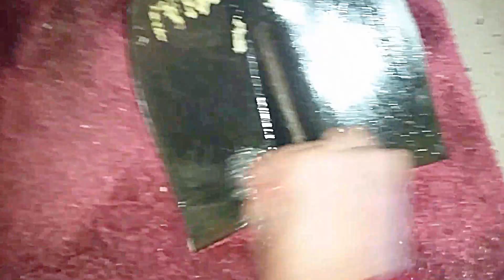Rust Removal With WD-40